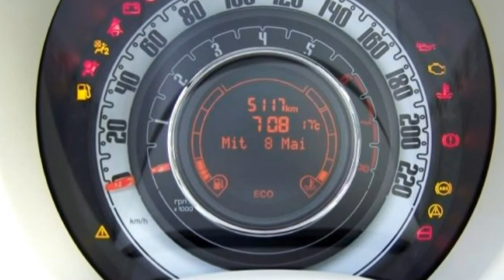Fiat Berlin 500 0 9 8V Lounge MultiAir 00809771 Funk weiss Klimaanlage Fiat Berlin Video